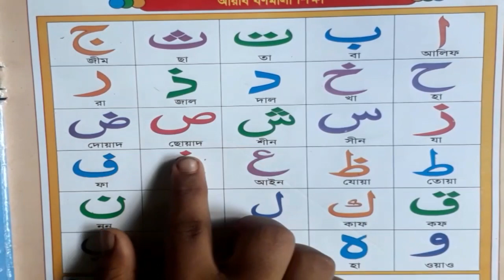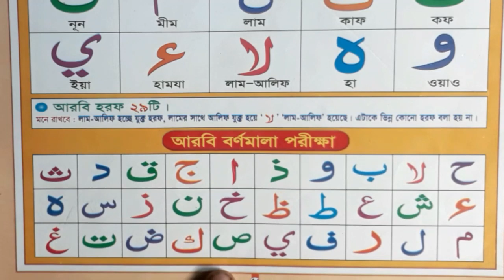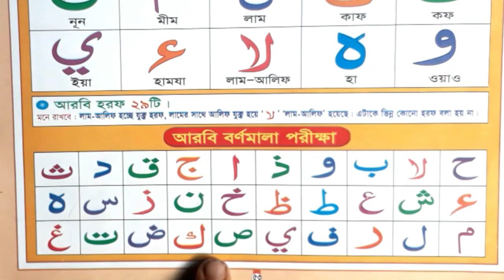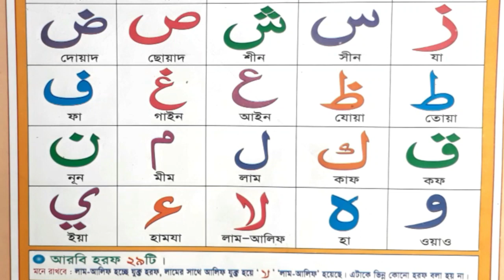আরবি বর্ণমালা । Alif Baa Taa for Kids । Arbi Bornomala । Arabic Alphabet । Bangla For Kids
আলিফ বা তা সা
আরবী শিক্ষা
আরবী